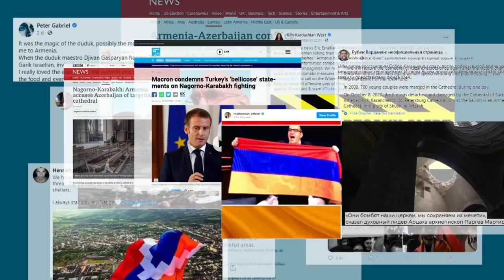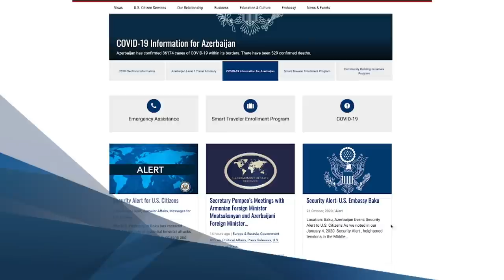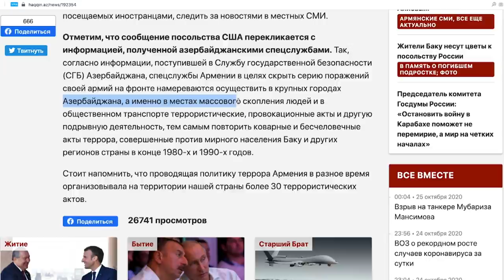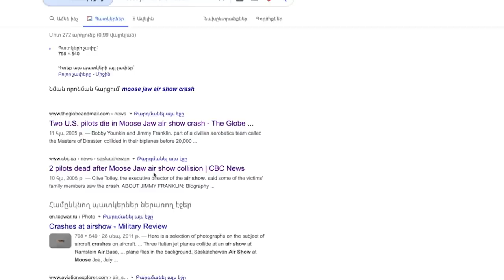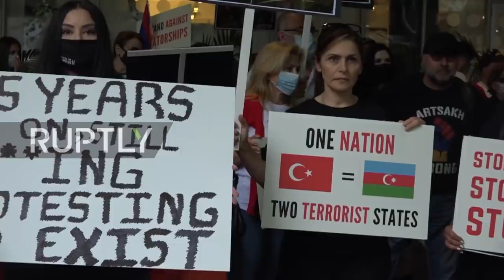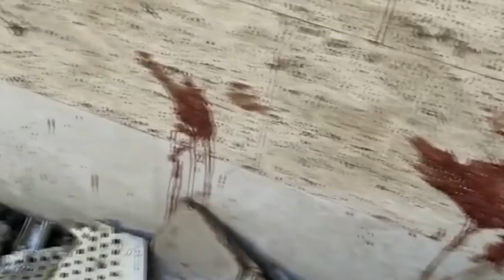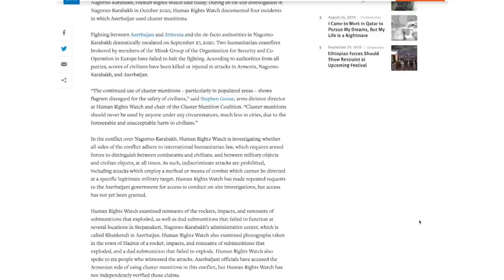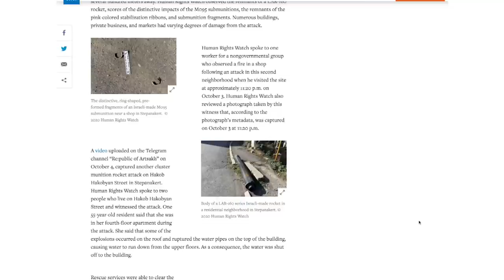Զինուժ - հատուկ թողարկում 24.10.20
Արցախյան ռազմաճակատի բոլոր ուղղություններում մարտերը շարունակվում են: Օպերատիվ- մարտավարական իրադրությունը հայկական ստորաբաժանումների վերահսկողության տակ է:

Առաջնագծում մարտական ոգին բարձր է, տրամադրությունը՝ հաղթական: Ռեպորտաժ արցախյան ռազմաճակատի հյուսիսային ուղղությունից :

Կյանքը Արցախում շարունակվում է. հրթիռակոծվելուց հետո Շուշիի Սուրբ Ամենափրկիչ եկեղեցում կայացել է առաջին հարսանիքը: